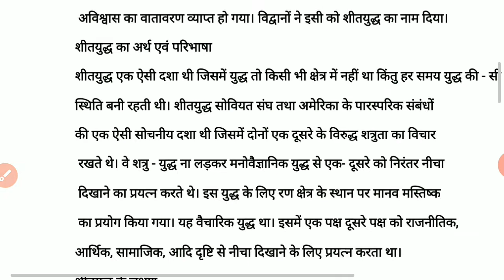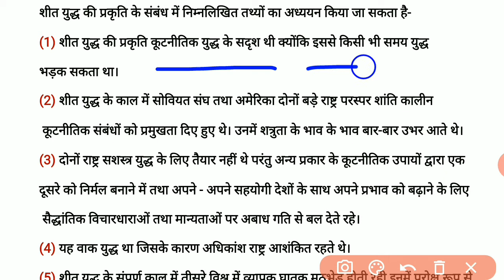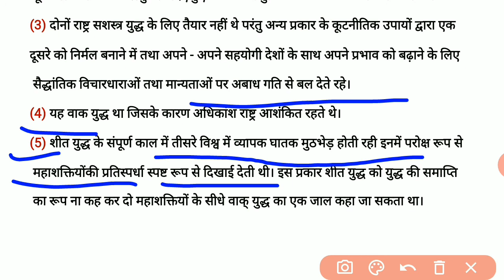Class 12th Civics most Important Long question /कक्षा 12 नागरिकशास्त्र महत्वपूर्ण दीर्घ उत्तरीय प्र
Class 12th Civics most Important Long question for 2022 Board exam, 12th Civics Very Very Important long question,

शीतयुद्ध का अर्थ एंव परिभाषा,

# कक्षा 12 नागरिकशास्त्र #

🙏 नमस्कार दोस्तों स्वागत है अपने इस इस YouTube Channel Roop Chandra Tricky GS Guru में दोस्तों आज के इस वीडियो में हम कक्षा 12 के विद्यार्थियों के लिए नागरिकशास्त्र के महत्वपूर्ण दीर्घ उत्तरीय प्रश्न प्रश्न लेकर आये हैं जो परीक्षा की दृष्टि बहुत ही लाभदायक रहेगा ।दोस्तों यदि आप हमारे सभी वीडियो देखना चाहते हैं तो Playlist ke माध्यम से आप हमारे सभी वीडियो देख सकते हैं।